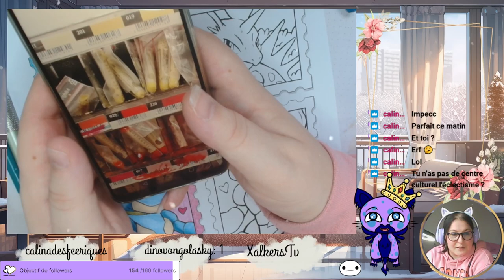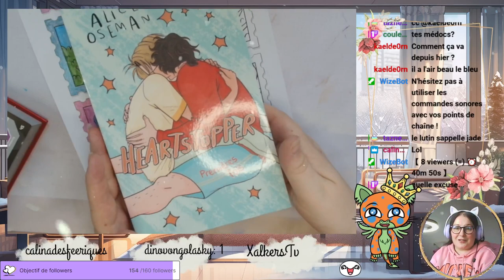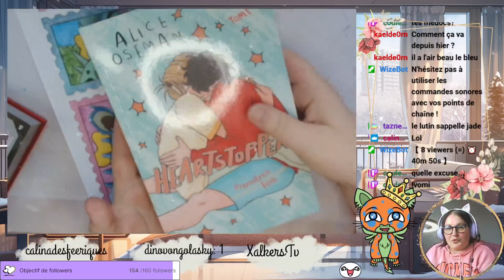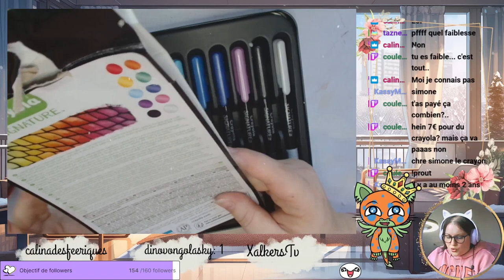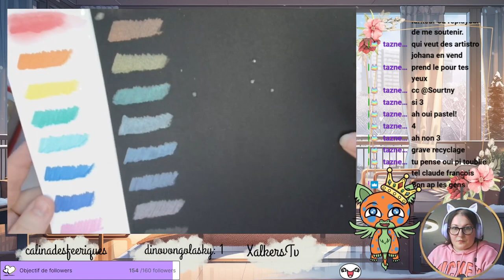Replay du Live Twitch du 12 Décembre 2023 MATIN